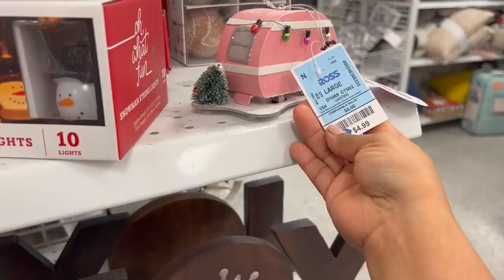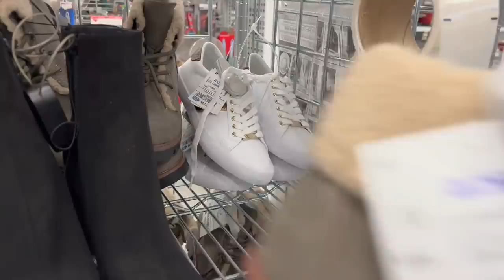❤️ Rebajas De Bolsas En ROSS!👜 Linda Mercancía Recién Llegada😍